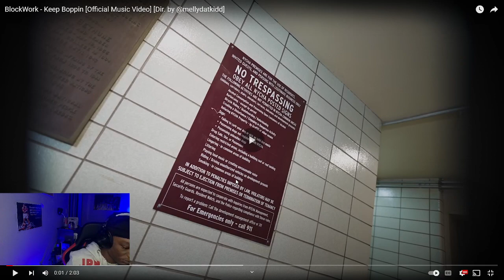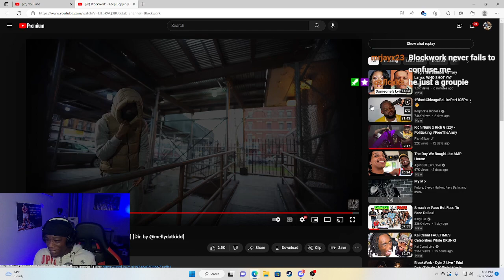BlockWork - Keep Boppin [Official Music Video] | Dotty Reaction